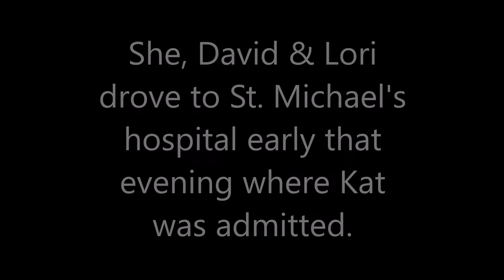Birth of My Baby Son Montage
Sharing clips of pictures and video footage from my son's birth, who was born in in late January 2016.